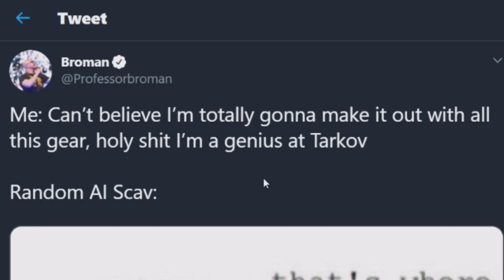AGGRO SCAV | Escape from Tarkov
► Use Creator Code PROFESSORBROMAN in the Epic store ;)

CHECK IT!

Mine Bitcoin with your spare computer power!

@CaptainTulus For Editing Feedback